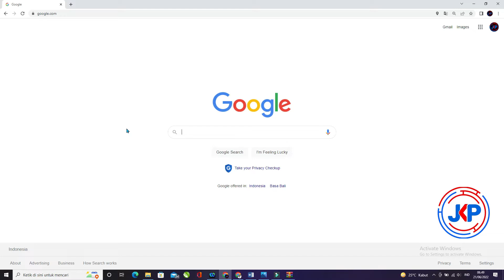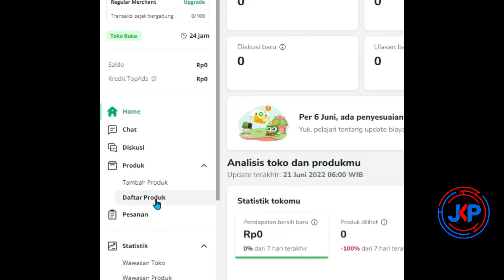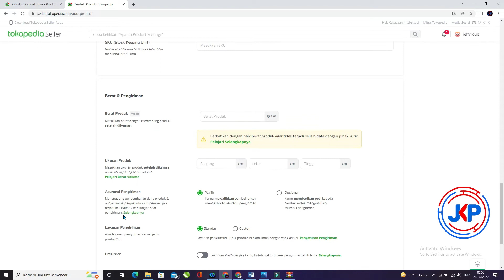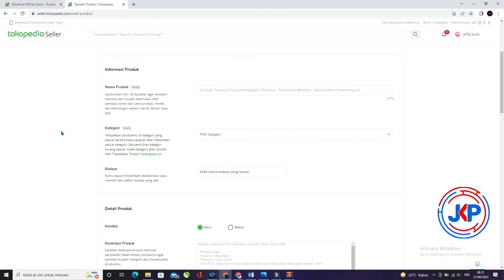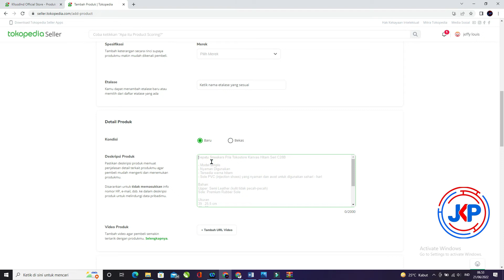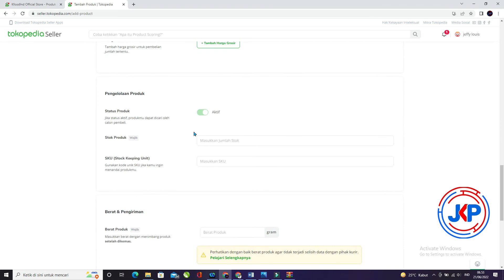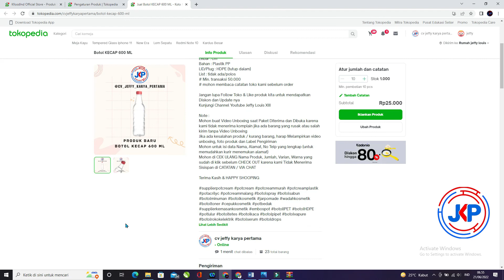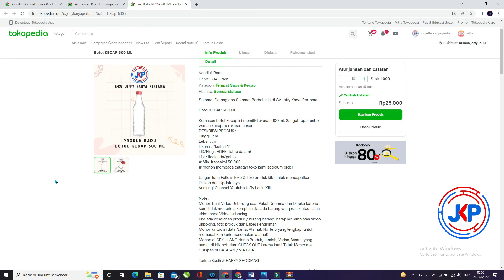Cara Terbaru Upload Barang Jualan di Tokopedia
Video Baru Guys Cara Terbaru Upload Barang Jualan di Tokopedia
Terima Kasih Sudah Berkunjung Melihat Video Channel Youtube Saya, Semoga Bermanfaat Dan Menghibur.